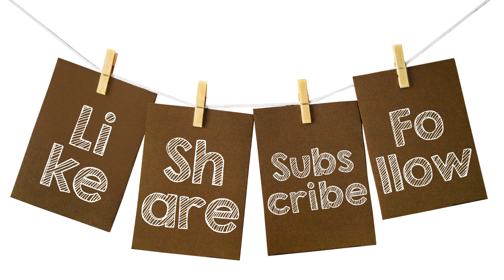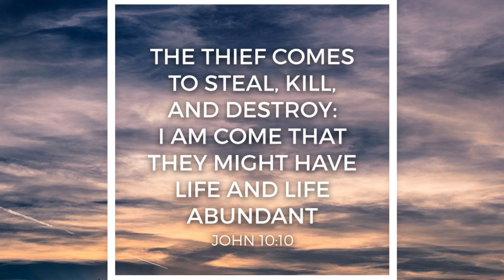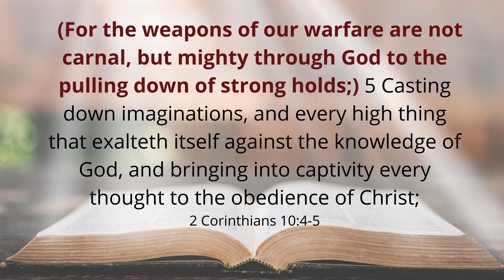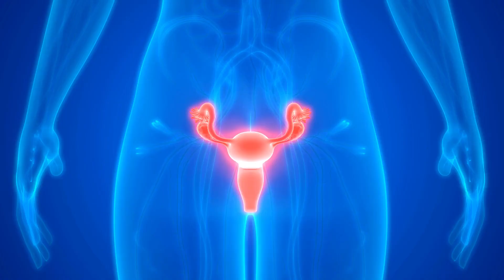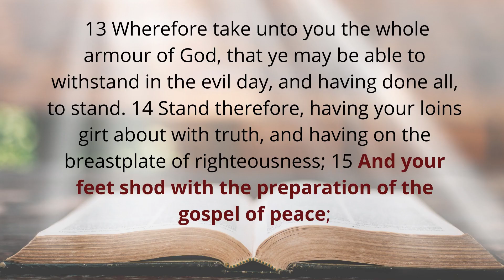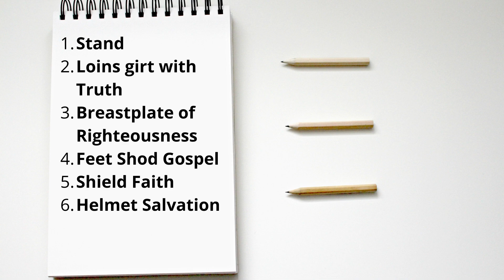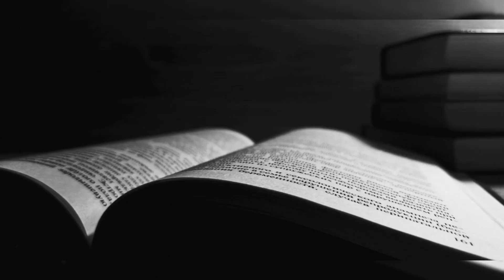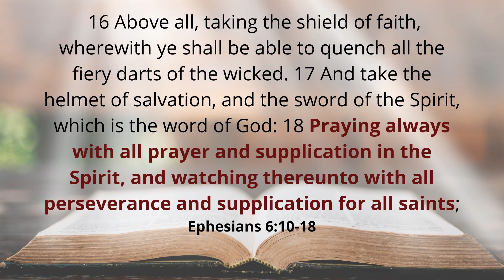Demons & Disease 4 | The Whole Armour of Yah!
The 4th and final installment of our series on Demons, Diseases and Pharmakeia discusses the cure for the troubles of the day. We must be armed with the whole armor of the Most High as discussed in Ephesians chapter 6.